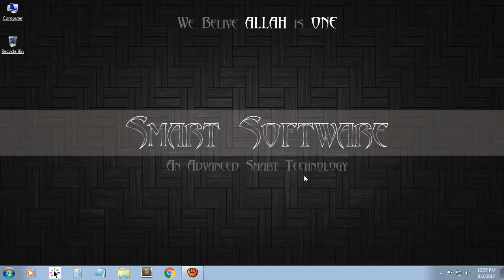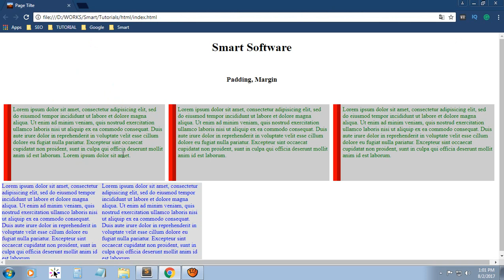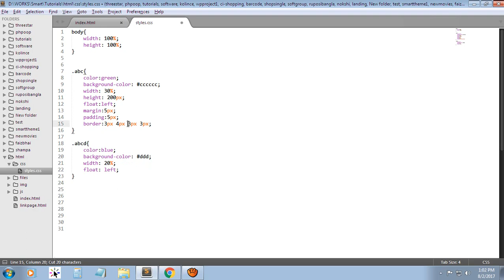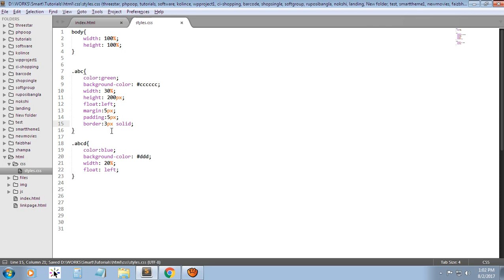CSS Border Tutorial - Smart Software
The CSS border properties allow you to specify the style, width, and color of an element's border.

dotted - Defines a dotted border
dashed - Defines a dashed border
ridge - Defines a 3D ridged border. The effect depends on the border-color value
inset - Defines a 3D inset border. The effect depends on the border-color value
outset - Defines a 3D outset border. The effect depends on the border-color value
none - Defines no border
hidden - Defines a hidden border
solid - Defines a solid border
double - Defines a double border
groove - Defines a 3D grooved border. The effect depends on the border-color value

Trainer
Obaidul Haque

Powered by:
Smart Software
An Advanced Smart Technology